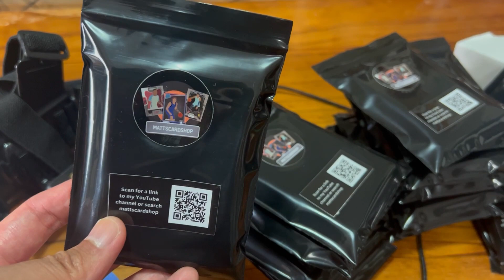I haven't learnt from my mistakes... (Melbourne Card Fair vlog)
Another weekend and another card show down in Melbourne with the Melbourne Card Fair on in Doncaster.

Really enjoy recording these vlogs for everyone and I'm still learning at the same time, so I hope you enjoy it too!

About me:

Hi I'm Matt aka mattscardshop - join me through my journey as I try to live one of my childhood dreams - collecting sports cards. On my YouTube channel I do videos on: sports card maildays, PSA submission reveals, box breaks and more. I also go through my success and failures with investing in sports cards, so hopefully you all can learn something too.